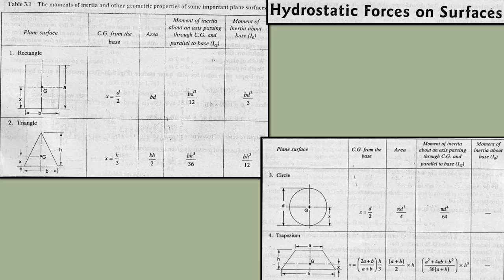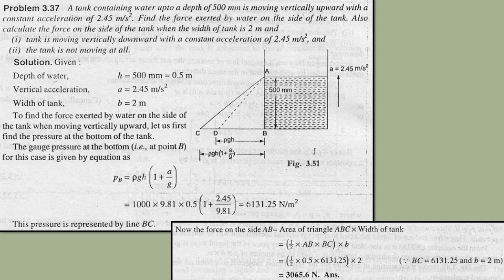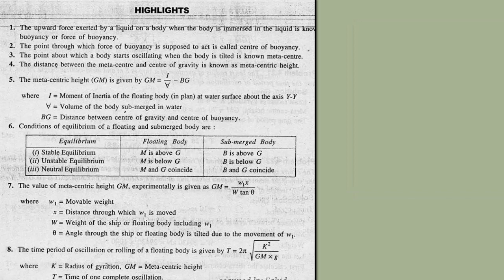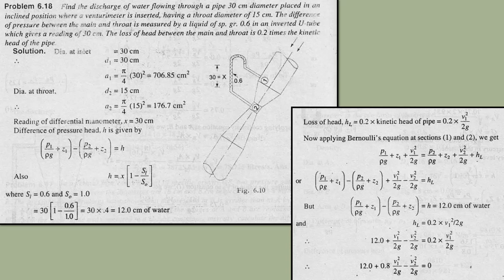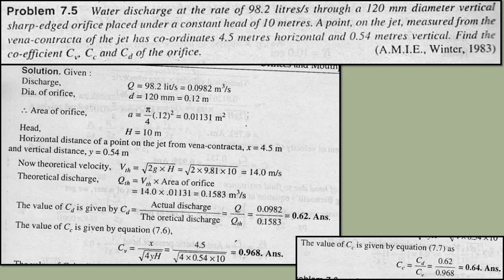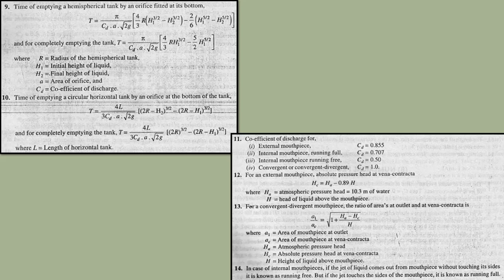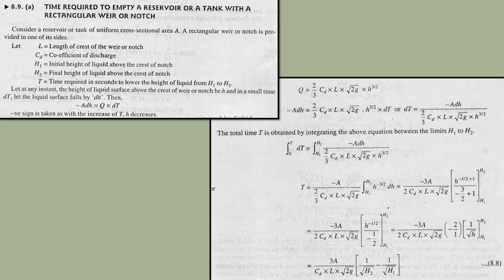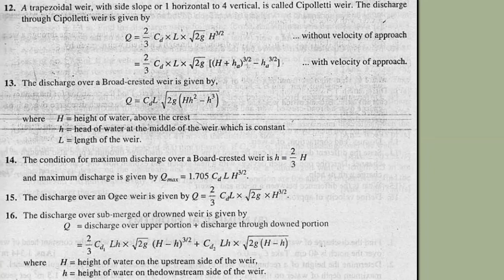all units | FM & HM | AV Lecture CS | Solution of Numerical with detailed explanation | Imp4allexams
Hi Friends,

AV Lectures | Solution of Numerical with detailed explanation | Strength of Materials | Imp4allexams